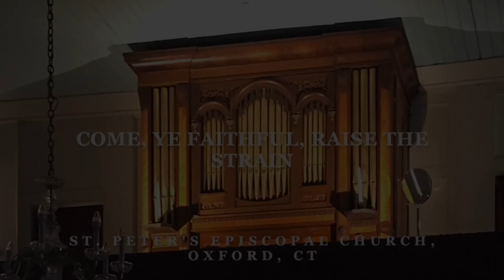May 17, 2020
Christ Church Quaker Farms - May 17, 2020